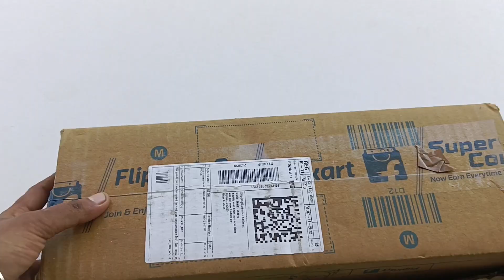Diy unboxing Amazing mini kitchen set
Unboxing Miniature Plastic Full Kitchen Set Collection | Toy Cooking Game | Kitchen Set Toy | Review

Unboxing Miniature Cooking Plastic Full Kitchen Set Collection | Miniature Plastic Kitchen set
Unboxing Miniature Cooking Plastic Full Kitchen Set Collection | Unboxing Plastic Kitchen set Toy
Unboxing Miniature All Types of Cooking Real Cooking Set |  Unboxing Plastic Kitchen set Toy
Unboxing Kitchen Sets
Toy food cooking
Mini Food Thoughts
Unboxing Miniature Plastic Full Kitchen Set Collection | Toy Food Cooking | Kitchen Set Toy | Review

Unboxing Miniature Steel Coking Set Real Cooking | Miniature Steel Kitchen set
Toy steel Cooking Set
Tiny Kitchen
Mini Indian Kitchen Set
Miniature Kitchen Items
Hi All,